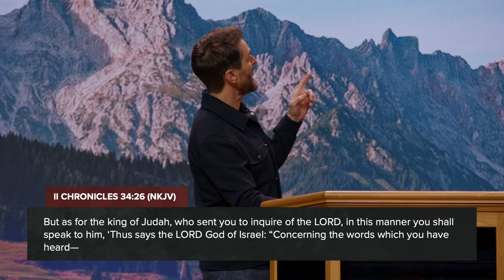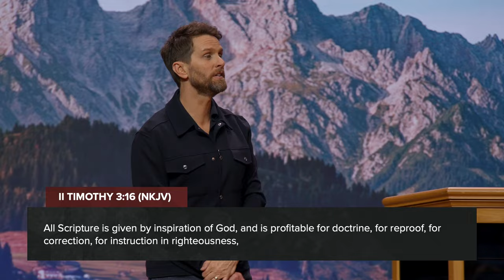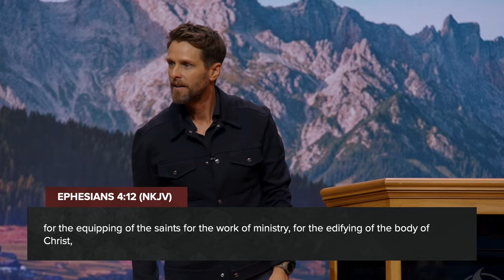A Man Anointed - Part 2 - Jeremy Pearsons @ Men's Advance 2024: Session 7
Recorded live at Men's Advance 2024